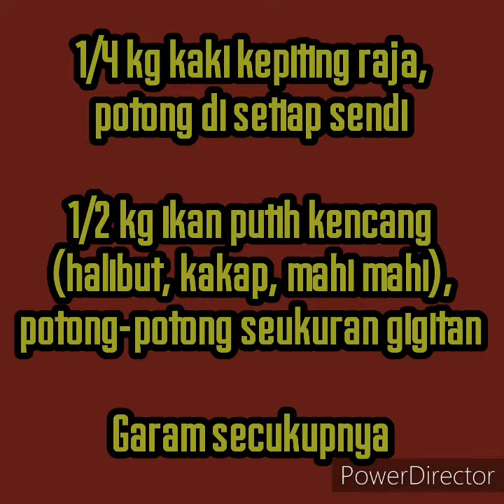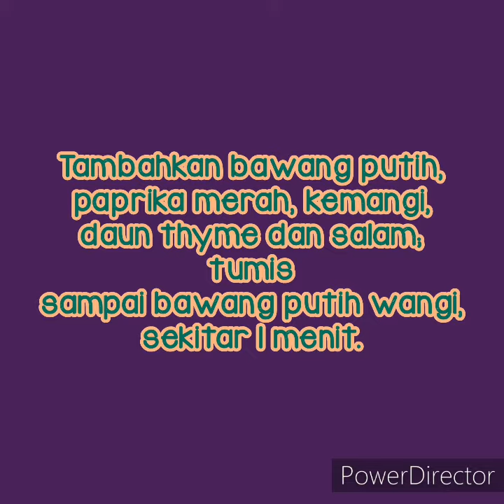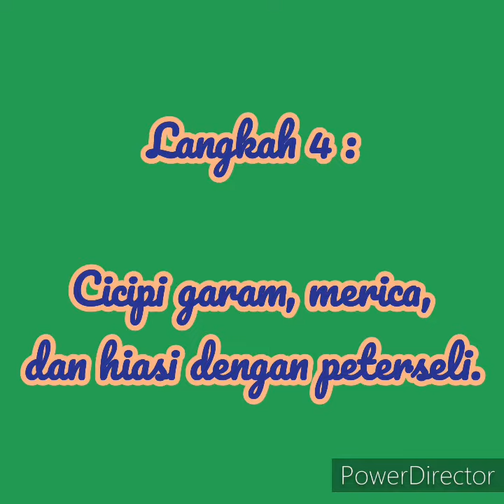Resep Cioppino recipes